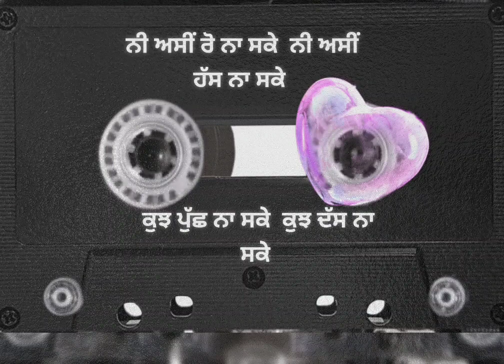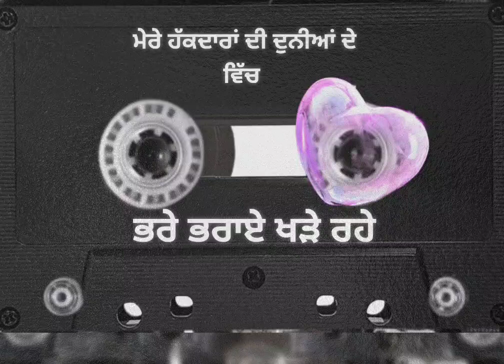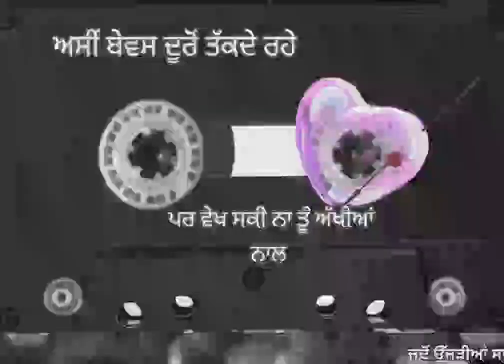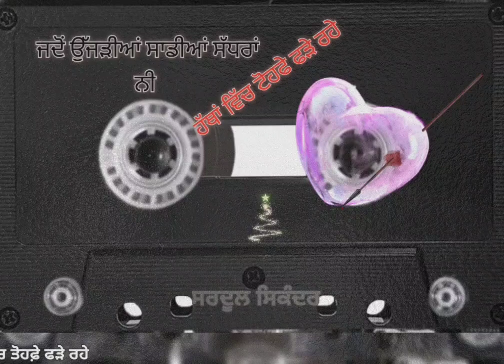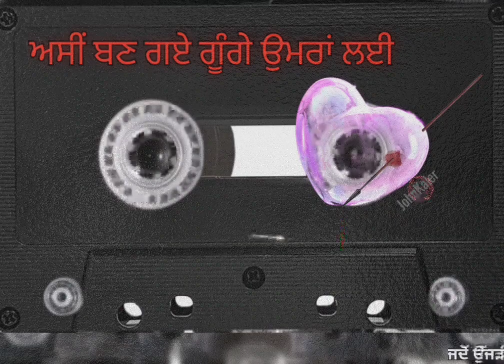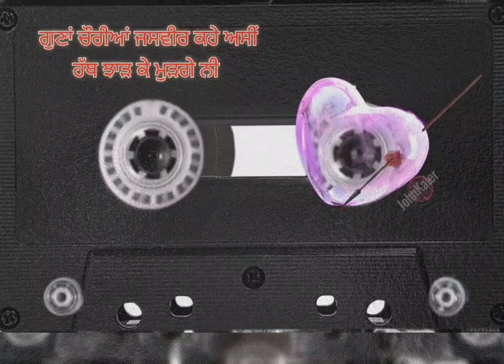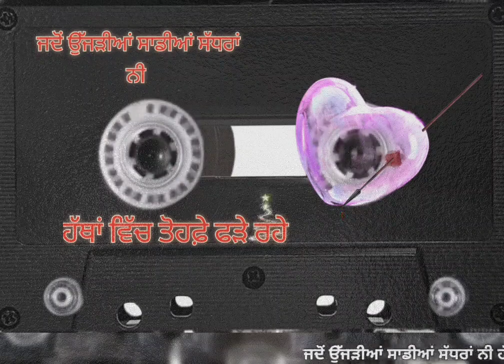ਅਪਣਾ ਆਪ ਗਵਾ ਬੈਠੇ |125 | Apna Aap Gva Baithe | Sardool Sikander | Lyrics Video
Song: Ne Asin Ro Na Sake
Singer: Sardool Sikander
Album:  Kalli Behke Sochin Ni
Lyrics: Jasvir Gunachuria
Producer: Surinder Bachchan
Label: T-SERIES
Licensed to: T-SERIES

" Apna aap gva baithe "
IS A CONCEPT FOR PUNJABI SAD SONGS.
" ਦੁੱਖ ਸੁੱਖ ਤੇ ਦਰਦ ਜ਼ਿੰਦਗੀ ਚ ਆਉਂਦੇ ਜਾਂਦੇ ਰਹਿੰਦੇ ਹਨ | ਕਿਸੇ ਦੇ ਜਾਣ ਨਾਲ ਜ਼ਿੰਦਗੀ ਰੁੱਕਦੀ ਨਹੀਂ | ਜ਼ਿੰਦਗੀ ਖੂਬਸੂਰਤ ਹੈ ਇਸ ਨੂੰ ਖੁੱਲ ਕੇ ਜਿਵੋ ਖੁਦ ਖੁਸ਼ ਰਹੋ ਤੇ ਦੂਜੇ ਨੂੰ ਖੁਸ਼ ਰੱਖੋ ਜਾਂ ਰਹਿਣ ਦਿਓ "👍

" ਨੀ ਅਸੀਂ ਰੋ ਨਾ ਸਕੇ, ਅਸੀਂ ਹੱਸ ਨਾ ਸਕੇ
  ਕੁਝ ਪੁੱਛ ਨਾ ਸਕੇ, ਕੁਝ ਦੱਸ ਨਾ ਸਕੇ
  ਤੇਰੇ ਹੱਕਦਾਰਾਂ ਦੀ ਦੁਨੀਆਂ ਦੇ ਵਿੱਚ
  ਭਰੇ ਭਰਾਏ ਖੜੇ ਰਹੇ
  ਜਦੋਂ ਉੱਜੜੀਆਂ ਸਾਡੀਆਂ ਸੱਧਰਾਂ ਨੀ
  ਹੱਥਾਂ ਵਿੱਚ ਤੋਹਫੇ ਫੜੇ ਰਹੇ "

  ਤੂੰ ਏਨੀ ਖੁਭੀ ਵਿੱਚ ਖੁਸ਼ੀਆਂ ਦੇ
  ਤੈ ਸਾਡੀਆਂ ਬੁੱਕਤਾਂ ਰੱਖੀਆਂ ਨਾਂ
  ਅਸੀਂ ਬੇਵਸ ਦੂਰੋਂ ਤੱਕਦੇ ਰਹੇ ਤੂੰ
  ਪਰ ਮੇਲ ਸਕੀ ਤੂੰ ਅੱਖੀਆਂ ਨਾ
  ਤੂੰ ਜ਼ਖ਼ਮੀ ਕੀਤਾ ਉਮਰਾਂ ਲਈ
  ਅਸੀਂ ਇਸ਼ਕ ਦੀ ਸੂਲੀ ਚੜੇ ਰਹੇ
   ❤❤  ਜਸਵੀਰ ਗੁਣਾਂਚੌਰੀਆਂ  ❤❤

ਮੇਰੇ ਪਿਆਰੇ ਸੁਬਸਕਰਿਬੇਰੋ ਤੇ ਮੇਰੇ ਪਿਆਰੇ ਭੈਣੋ ਤੇ ਭਰਾਵੋ ਸਭ ਨੂੰ ਦਿਲੋਂ ਪਿਆਰ ਭਰੀ ਸਤਿ ਸ੍ਰੀ ਅਕਾਲ, ਬਜ਼ੁਰਗਾਂ ਦੇ ਪੈਰੀ ਪੈਣਾ ਤੇ ਛੋਟਿਆਂ ਨੂੰ ਪਿਆਰ | ਮੈਨੂੰ ਤੋਹਾਡੀ ਹੈਲਪ ਚਾਹੀਦੀ ਹੈ ਇਸ ਗੀਤ ਦੇ ਲੈਰਿਕਸ ਵਾਰੇ | ਸ਼ਬਦਾਂ ਨੂੰ ਸਮਜਣਾ ਕਈ ਵਾਰੀ ਬਹੁਤ ਮੁਸ਼ਕਿਲ ਹੋ ਜਾਂਦਾ ਹੈ, ਤੇ ਮੈਨੂੰ ਲੱਗ ਰਿਹਾ ਹੈ ਮੈਂ ਕੁਝ ਸ਼ਬਦ ਸੁਨਣ ਚ ਗ਼ਲਤੀਆਂ ਕਰ ਗਿਆ ਹਾਂ | ਜਸਵੀਰ ਗੁਣਾਂ ਚੌਰੀਆਂ ਸਾਬ ਦੀ ਕਲਮ ਹੈ ਹੀ ਬੇ ਕਮਾਲ | ਅਗਰ ਤੁਹਾਨੂੰ ਕਿਤੇ ਲੱਗੇ ਕੇ ਗੁਣਾਂ ਚੌਰੀਆਂ ਸਾਬ ਦੀ ਕਲਮ ਕੁਝ ਹੋਰ ਕਹਿ ਰਹੀ ਹੈ ਤੇ ਮੇਰੀ ਟਾਈਪਿੰਗ ਕੁਝ ਹੋਰ ਤਾਂ ਕੰਮੈਂਟ ਵਿੱਚ ਜਰੂਰ ਦੱਸਿਓ ਕੇ ਮੈਥੋਂ ਕਿੱਥੇ ਗ਼ਲਤੀ ਹੋਈ ਹੈ | ਸਭ ਦਾ ਬਹੁਤ 2 ਧੰਨਵਾਦ ਜੀ ਖੁਸ਼ ਰਹੋ

"ਉਹ ਕਮਲੀ ਉਸ ਦਰਗਾਹ ਤੇ ਜਾ ਕੇ
ਮੇਰੀ ਮੌਤ ਦੀਆਂ ਦੁਆਵਾਂ ਮੰਗਦੀ ਹੈ
ਜਿਸ ਦਰਗਾਹ ਤੇ ਉਸ ਨੂੰ ਪਾਉਣ ਲਈ
ਮੈਂ ਆਪਣੀ ਜਾਨ ਗਿਰਵੀ ਰੱਖੀ ਸੀ"

"ਮਰਜਾਣੀਏ ਤੂੰ ਮੇਰੀ ਜ਼ਿੰਦਗੀ ਚੋਂ ਕੀ ਗਈ
ਗ਼ਮ ਮੈਨੂੰ ਖਾ ਗਿਆ ਸ਼ਰਾਬ ਮੈਨੂੰ ਪੀ ਗਈ "
👍👍👍👍 ਰਾਜ ਬਰਾੜ 👍👍👍👍

"ਕਿਸੇ ਨੂੰ ਨਾ ਦੱਸੀ ਜੋ ਜੋ ਸਾਡੇ ਵਿੱਚ ਹੋਇਆ ਏ
ਮੇਰੇ ਤੋਂ ਜ਼ਿਆਦਾ ਤੈਨੂੰ ਦਿਲ ਮੇਰਾ ਰੋਇਆ ਏ
ਮੈਨੂੰ ਤੇ ਪਤਾ ਨਹੀਂ ਕੇ ਤੂੰ ਕੀ ਕੀ ਪਾ ਲੇਇਆ
ਮੈਨੂੰ ਏਨਾ ਪਤਾ ਕੇ ਮੈਂ ਸਭ ਕੁਝ ਖੋਇਆ ਏ "
👌👌 ਹੈਪੀ ਰਾਏਕੋਟੀ 👌👌

"ਜ਼ਿੰਦਗੀ ਦੀ ਮੈਂ ਤੈਨੂੰ ਅਮਾਨਤ ਮਨਿਆ
  ਸਾਹਾਂ ਦੀ ਮੈਂ ਤੈਨੂੰ ਜ਼ਮਾਨਤ ਮਨਿਆ
  ਜਿਸ ਰੱਬ ਨੂੰ ਮੈਂ ਜਦੋਂ  ਤੇਹਾਇਆ
  ਤੈਨੂੰ ਹੀ ਮੰਗਿਆ ਤੈਨੂੰ ਹੀ ਮੰਗਿਆ "

"ਮੇਰੇ ਦਰਦਾਂ ਦਾ ਦਰਿਆ ਬਣ ਗਈ
  ਇਕ ਵੱਖਰਾ ਮੌਤ ਦਾ ਥਾਂ ਬਣ ਗਈ
  ਮੇਰੀ ਦੁਖਦੀ ਹਰ ਰਗ 2 ਵਿੱਚ
  ਉਸ ਕੁੜੀ ਦੀ ਥਾਂ ਬਣ ਗਈ
   ਮੈਨੂੰ ਅੱਥਰੂ ਦੇ ਕੇ ਨੈਣਾ ਦੇ
   ਮੇਰੇ ਹਾਸੇ ਖੋ ਕੇ ਲੈ ਗਈ ਨੀ
   ਤੂੰ ਮੇਰਾ ਰੋਗ ਬਣ ਕੇ ਰਹਿ ਗਈ ਨੀ "
👍👍👍ਸ਼ਿੰਦਾ ਮੁਲਤਾਨੀ 👍👍👍

"ਉਸ ਦੀ ਚਾਹਤ ਵਿੱਚ ਮੈਂ ਕੁਝ ਏਦਾਂ ਬਨ ਗਿਆ ਕੇ
ਉਹ ਮੇਰੇ ਨਾਲ ਵੀ ਨਹੀਂ ਹੈ ਤੇ ਮੈਂ ਇਕੇਲਾ ਵੀ ਨਹੀਂ ਹਾਂ "

"ਤੈਨੂੰ ਭੁੱਲਣਾ ਵੀ ਇੱਕ ਤਰਾਂ ਨਾਲ ਜਿੱਤ ਹੈ ਮੇਰੀ
                  ਕਿਉਕਿ
ਏਨੀ ਮੇਹਨਤ ਤਾਂ ਮੈਂ ਤੈਨੂੰ ਪਾਉਣ ਲਈ ਵੀ ਨਹੀਂ ਕੀਤੀ"

"ਸੋਚ ਸਕਿਆ ਤਾਂ ਸੋਚੀ ਕੀਤੇ ਵਾਦੇ ਜੋ ਖ਼ਤਾਂ  ਤੇ
ਕਦੇ ਆਪਣੇ ਤੋਂ ਆਪ ਨੂੰ ਖੋਕੇ ਤਾਂ ਵੇਖੀ
ਕਦੇ ਖੁਲੀਆਂ ਅੱਖਾਂ ਚ ਚਨਾ ਸੌਂ ਕੇ ਤਾਂ ਵੇਖੀ
ਏਨਾ ਮਿਠੀਆਂ ਯਾਦਾਂ ਤੋਂ ਵੱਖ ਹੋਕੇ ਤਾਂ ਵੇਖੀ
ਪਤਾ ਲੱਗਜੇਗਾ ਤੈਨੂੰ ਗ਼ਮ ਢੋਹਕੇ ਤਾਂ ਵੇਖੀ
ਕਦੇ ਸਾਡੇ ਵਾਂਗੂ ਕੱਲਾ ਬਹਿਕੇ ਰੋਕੇ ਤਾਂ ਵੇਖੀ "
👍👍👍 ਪਾਲੀ ਰਾਏਪੁਰ 👍👍👍

"ਹੱਸਦੇ ਵੱਸਦੇ ਪੀੜਾਂ ਸੰਗ ਜੋੜਣ ਵਾਲਿਆਂ ਨੂੰ
ਕੋਈ ਸਜ਼ਾ ਤਾਂ ਚਾਹੀਦੀ ਦਿਲ ਤੋੜਨ ਵਾਲਿਆਂ ਨੂੰ "

I didn't make music of any of these videos. All copyright owns by original owners. I am not making any money from these videos. I am not getting any kind of benefits from these videos.  It is all about good music. Thank you and Thank you YOUTUBE.